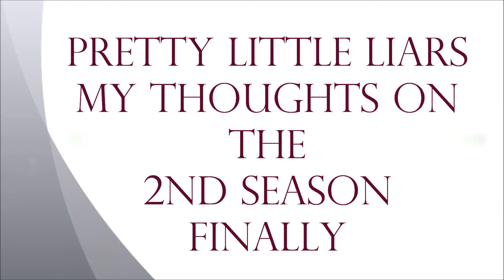Pretty Little Liars: My thoughts on Season finale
So basically just ranting about what i thought about the last episode of season 2. I have not read the books but i have heard about some of the things in the books and who A is in the books. I cant believe they had Mona as A because i really did think they were going to do it differently than the books and have A be someone totally unexpected but Im curious to see who is going to be part of the A team, theres so many people who could be A. Everyone is suspicious and shady but i want to know the motives behind some people. Like i heard a girl saying she thinks Ezra is part of the team and Hannahs mom, but what would there motive be. Anyways this show is so much fun but confusing and unrealistic.

Ending